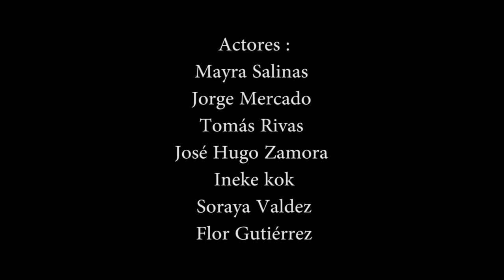La Huella - El Engominao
videoclip de folklore tradicional tarijeño grabado en los lugares mas transcurridos de la ciudad